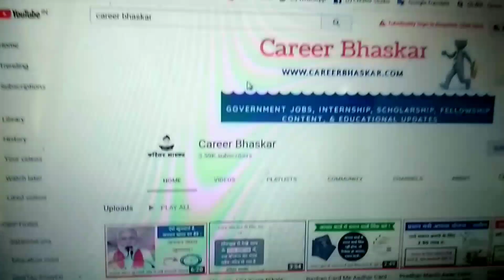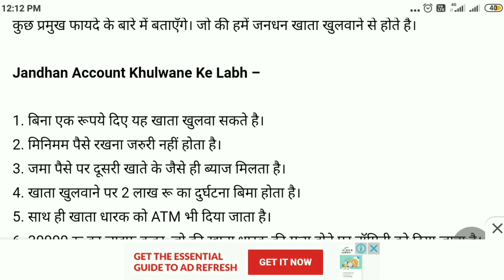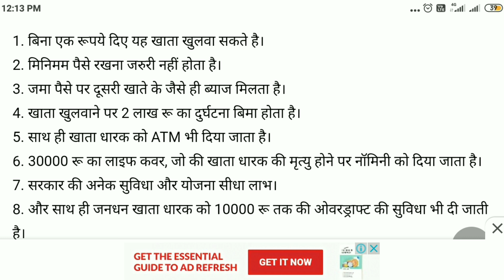Jandhan Khata Ke Fayde – जनधन खाता खुलवाने के फायदे, आप भी ले सकते है, ये फायदे का लाभ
Jandhan Khata- नमस्कार दोस्तों, आज के इस वीडियो में मै आप को बताऊंगा की जनधन खाता खुलवाने के क्या क्या फायदे होते है।

ऐसे ही लेटेस्ट अपडेट पाने के लिए हमें सोशल मीडिया पर फॉलो करें -

Your Query -

Jandhan Khata, Jandhan khata ke fayde, jandhan khata khulwaye ke fayde, jandhan khata kise kahte hai, jandhan khata kya hai, jandhan khata के फायदे, jadhan khata khulwane ke fayde.